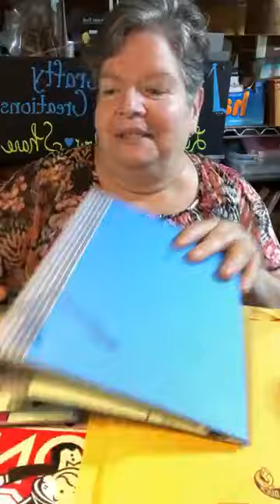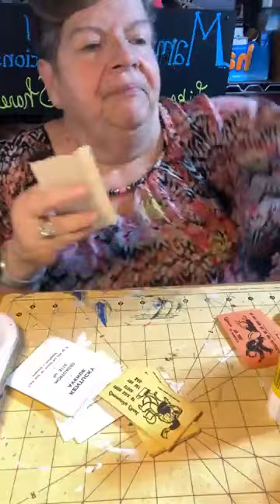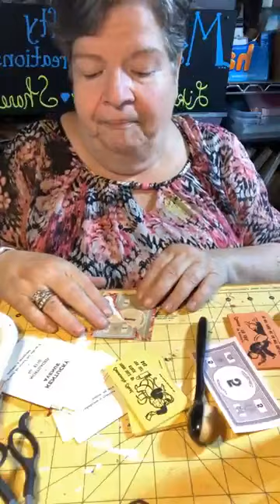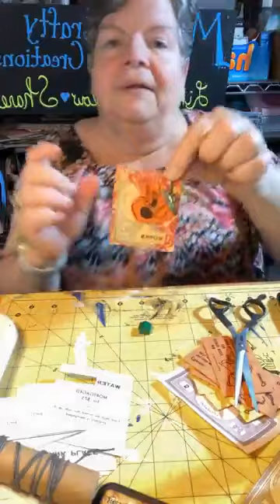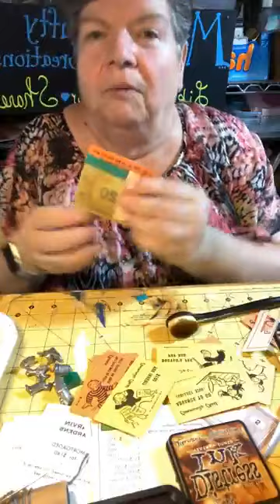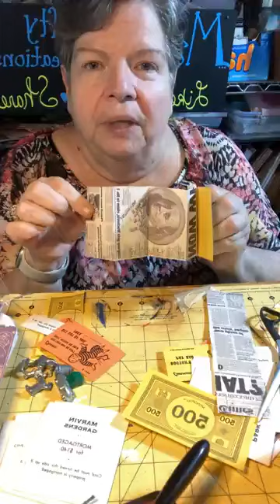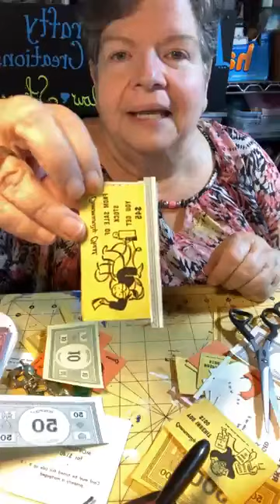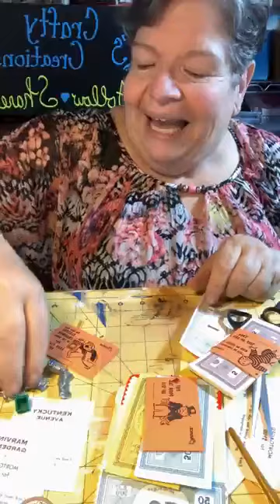Monopoly Monday, video 4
We are making a junk journal project with an old Monolpoly Game!